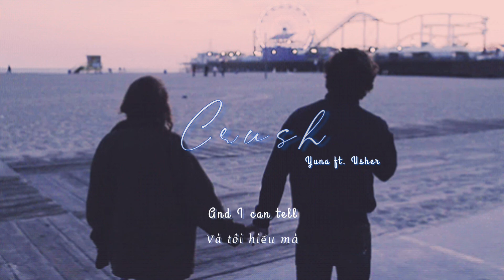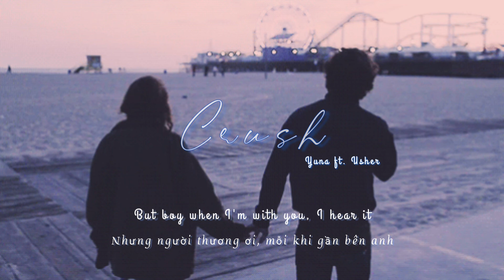[Vietsub + Lyrics] Crush - Yuna ft. Usher | Imyourhotpotato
Song: Crush
Artist: Yuna ft. Usher
Trans: Imyourhotpotato

Lyrics:
[Verse 1: Yuna]
Asking me what I'm up to
Let's find something to do
Baby I'd be down, down, down
Down, down, down, down, down, down
You know I'd be down, down, down

[Verse 2: Yuna]
I see you arriving in your car
Jet black Mercedes, built in the 70s
Classic like you and me
I'll be coming down, down, down
I'll be down, down, down

[Chorus: Yuna]
I feel a little rush
I think I've got a little crush on you
I hope it's not too much
But babe when I'm with you, I hear it
My heart singing

Honestly I shouldn't waste time no more
Cause all these little boys you're chasing, did they break your heart?
I know you've been down, down, down
I won't let you down, down, down

[Chorus: Yuna + Usher]
But girl when I'm with you, I hear it
My heart singing

[Bridge: Yuna + Usher]
I see it in the way that you behave around me

And I can tell
What we have is different from anyone else
Cause you stop doing what you're doing
When I call you come to me running
And I would do the same for you
So tell me that you feel it too.

[Outro: Yuna + Usher]
I think I've got a crush, babe
Crush on you too
Feel a little rush, baby
And I feel it too

Enjoy the Music and Lyrics! Sorry for Any Mistakes.